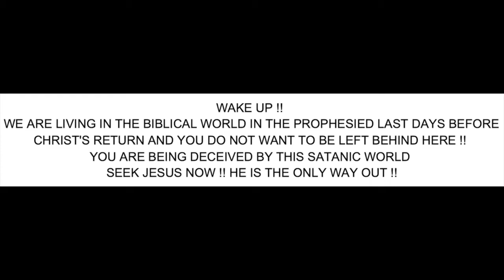"her majesty's"government response document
WAKE UP !!
YOU ARE BEING DECEIVED BY THIS SATANIC WORLD

2 Timothy 2:19 Nevertheless the foundation of God standeth sure, having this seal, The Lord knoweth them that are his. And, Let every one that nameth the name of Christ depart from iniquity.